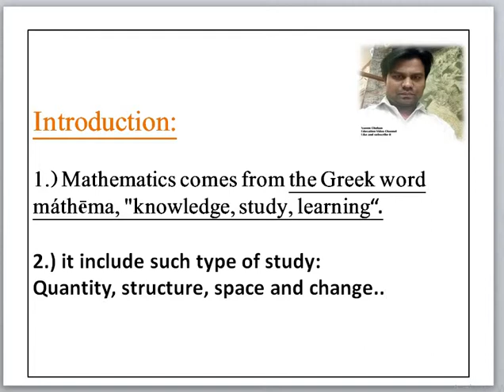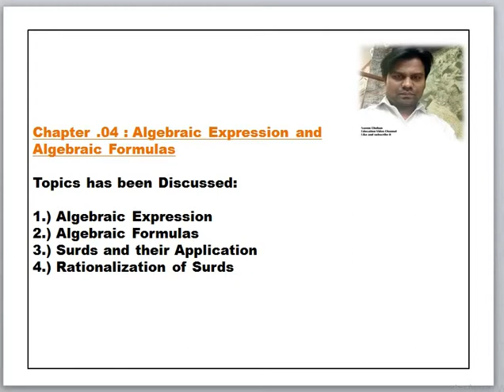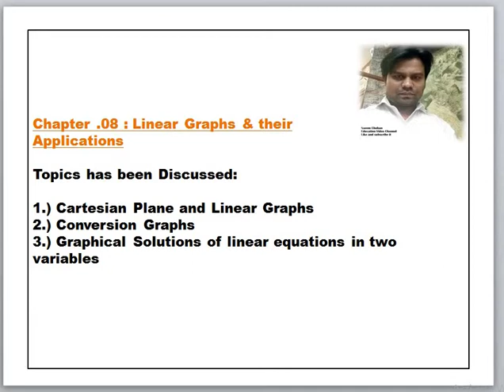9th Math overview for science Students for punjab board in Pakistan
information Introduction:1.) Mathematics comes from the Greek word  máthēma, "knowledge, study, learning“.2.) it include such type of study:Quantity, structure, space and change..
2.Branches of Math Discussed:There are two broad categories of mathematics:1.) Pure Math:               9th Math Total Study on this Branch2.) Applied Math:
3.Branches of Math:Branches Discussed In the 9th math Subjects:1.) Matrices2.) Arithmetic: Number Theory3.) Algebra 4.) Geometry
4.Science Group9th Mathematics Chapters:1.) Matrices and determinants2.) Real and Complex Number3.Logarithms 4.) Algebraic Expression and Algebraic Formulas5.) Factorization6.) Algebraic Manipulation7.) Linear Equation and Inequalities8.) Linear Graphs & their Application9.) Introduction to coordinate descriptive Geometry.10.) Congruent triangle11.) Parallelogram and Triangle.) Line Bisectors & Angle Bisectors13.) Side and Angle of a Triangle.) Ration and Proportion.) Pythagoras's Theorem.) Theorem Related with area.)Practical Geometry video about different topics